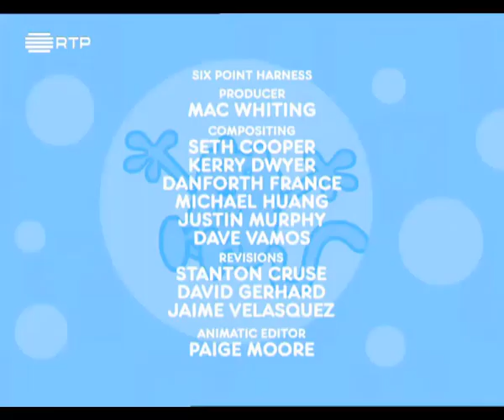Wow! Wow! Wubbzy! - You're a Star (European Portuguese)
This is the Wubbzy song "You're a Star" of the first season, broadcast on RTP.

Thanks to:
RTP ZigZag Play (is necessary to be from Portugal to watch the episodes)

Elastic Rights manages the copyright of Wow! Wow! Wubbzy! in Portugal. Wow! Wow! Wubbzy! belongs to Starz Media LLC.